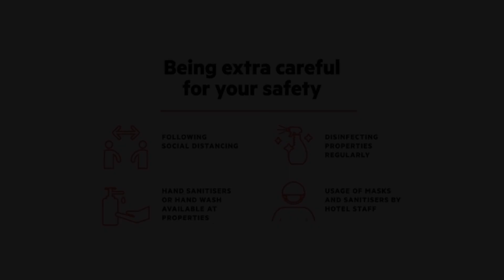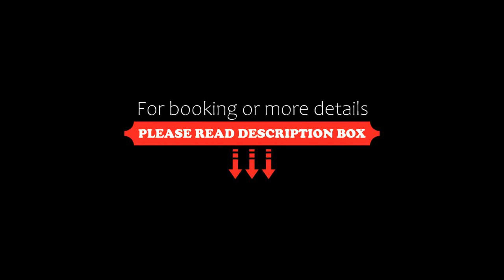OYO 2687 Hotel Aradhana, Chittaurgarh, India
About Property:
Located in Chittaurgarh, Rajasthan region, OYO 2687 Hotel Aradhana is set 7 km from Chittorgarh Fort. All rooms feature a TV with cable channels and a private bathroom. The accommodation provides a 24-hour front desk and room service for guests.
At the hotel, each room is fitted with a wardrobe.
A continental breakfast is available daily at OYO 2687 Hotel Aradhana.
The nearest airport is Maharana Pratap Airport, 78 km from the accommodation.
Property Type: Hotel
Address: In Front of Govt. Sanwaliya Hospital, Udaipur Road, 312001 Chittaurgarh, India
Searching For
1. OYO 2687 Hotel Aradhana - Chittaurgarh - India
2. OYO 2687 Hotel Aradhana - Chittaurgarh - India Address
3. OYO 2687 Hotel Aradhana - Chittaurgarh - India Rooms
4. OYO 2687 Hotel Aradhana - Chittaurgarh - India Amenities
5. OYO 2687 Hotel Aradhana - Chittaurgarh - India Offers and Deals
Audio Credit:
Track Title: Subway Dreams
Artist: Dan Henig